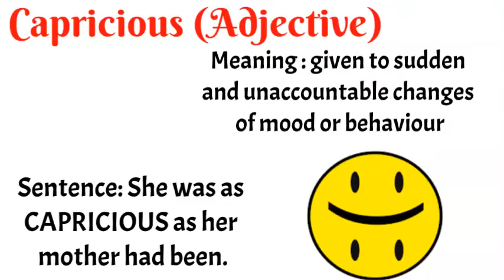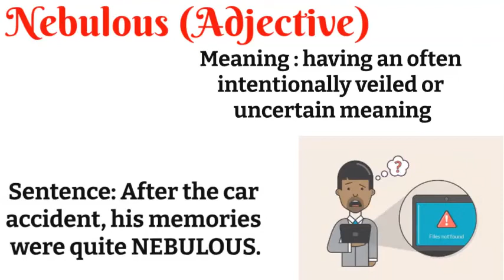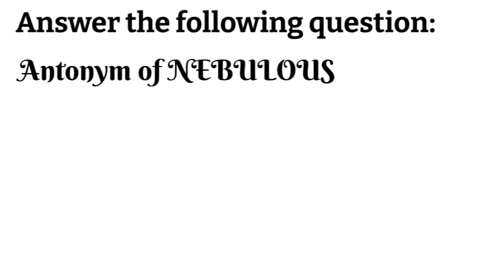The Hindu Editorial Vocabulary of 19th November 2021 | Important for Bank, SSC, Railway, UPSC etc.